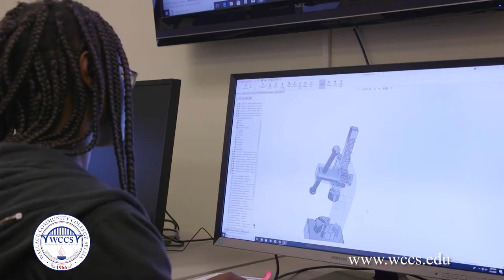Technical Education Training Commercial